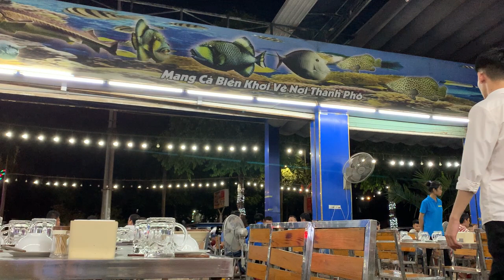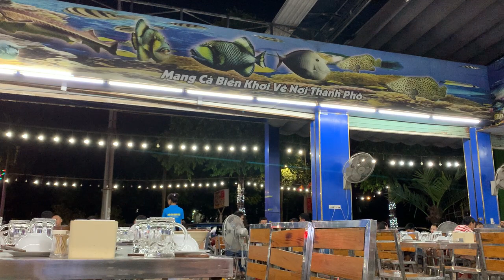Global Dining Diary: Our Memorable Travel Dinners